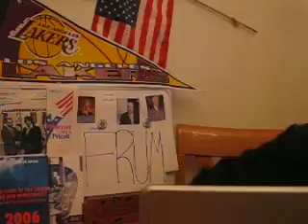Late Night Sports/Comedy Show 4 North Carolina 52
Lakers Halftime Report, Shaq at the free throw line, Politics Only, Republican Strategist Frum Amy Holmes Schwartz, John McCain